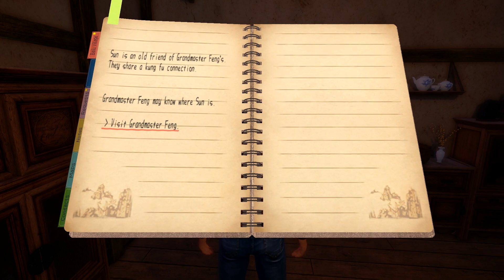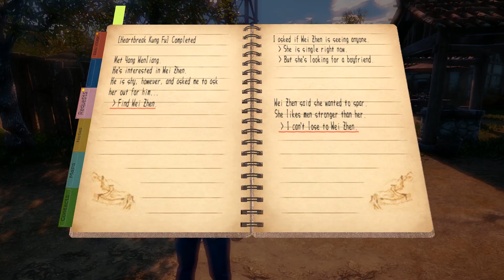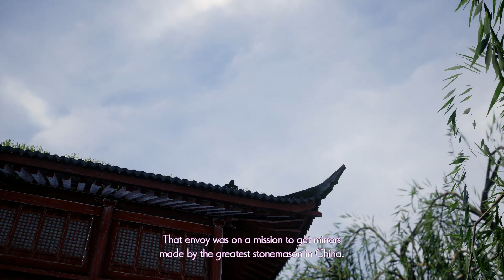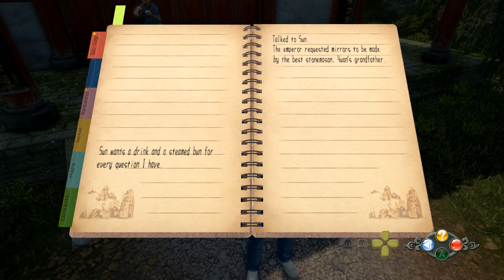Let's Play - Shenmue 3 - #9 | Leaving Offerings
In this episode, we continue our search for Sun by going to find Grandmaster Feng. He tells us to find the abandoned temple which we find with the help of a crazy old lady.

Shenmue 3 Info:
Shenmue III brings to life an exciting, living-and-breathing world, one filled with thrilling locales to explore, puzzles to solve, and enemies to thwart. Players take the role of Ryo Hazuki in a story-driven and revenge-fueled adventure with a cast of incredible characters. Powered by innovative and skill-adaptable Free Battle and Special Skill systems, Shenmue III is the sequel fans have been waiting for.
Players will find Shenmue III a deeply personal experience, with rich landscapes and towns brimming with action. Shenmue III is not to be “played,” but rather “lived.” Days in Shenmue III are spent exploring, talking with unique characters, and taking part in exciting activities throughout the world. As Ryo, players grow and master their kung-fu power by training and gaining new skills, enabling them to face off against fearsome enemies.
Each game of Shenmue III, as with each person’s life, will be a unique adventure.